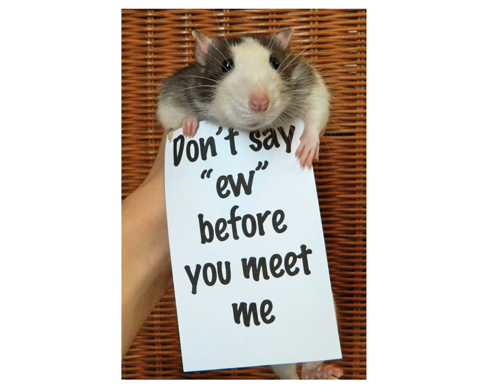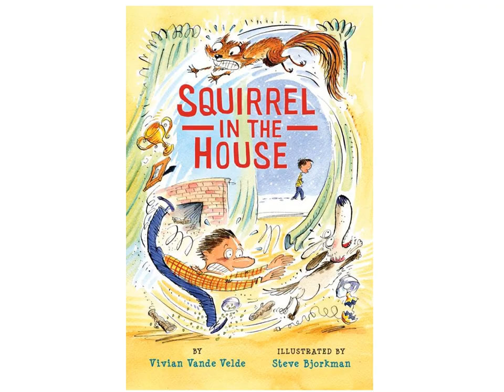06 8 Class Pets video -- 16 minutes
At-home learning: Where does an author get ideas? Vivian Vande Velde tells how she came to write 8 Class Pets + 1 Squirrel ÷ 1 Dog = Chaos, her first Twitch the schoolyard squirrel book.